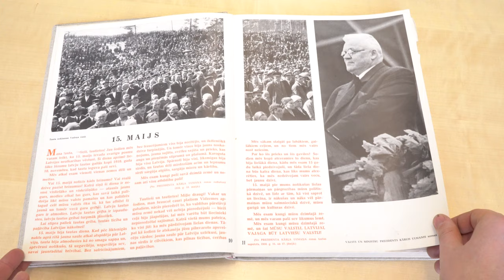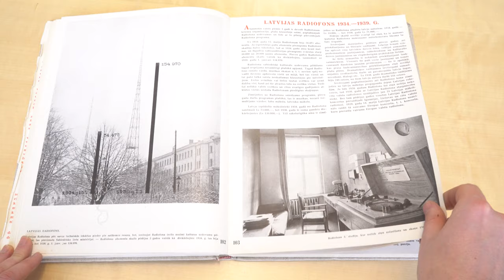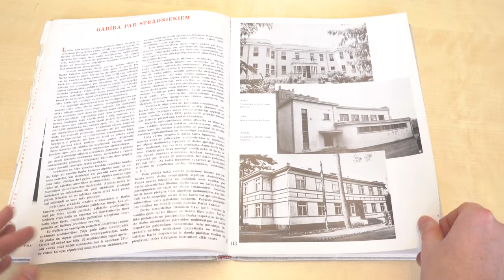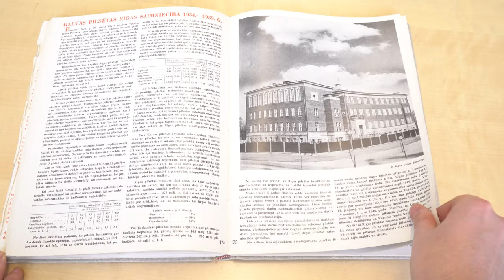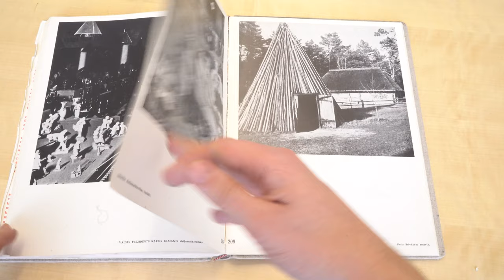Latvian photobook - Five Years (1939)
The book "5 years" was created to commemorate the five years anniversary of the coup d’état implemented by the leader of the state Kārlis Ulmanis (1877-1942). Similarly to many European countries, in Latvia, too, the coup implemented by the President of Ministers Kārlis Ulmanis on 15 May 1934 made democracy fall in favour of the authoritarian regime, yet this contradictious period of time is still being associated with the “golden age” of Latvia. No doubt, this album is also one of the instruments, which provided and is still providing a positive impression of the “leader” and the politics implemented by him.